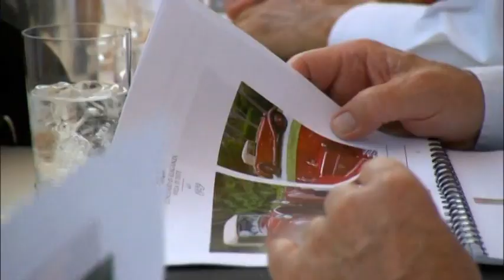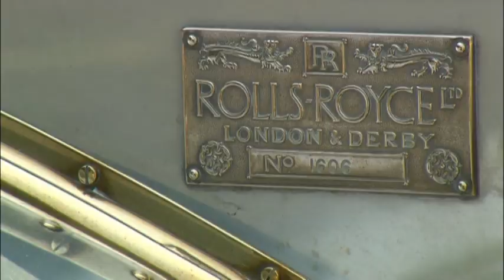Concorso d`Eleganza Villa d`Este 2011 - part 2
Impressions of the Concorse and Villa Erba